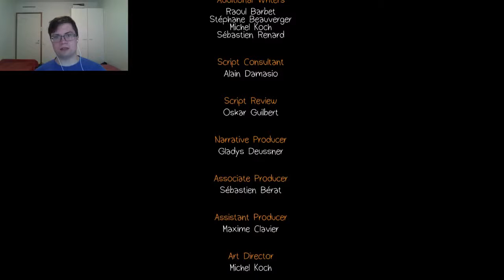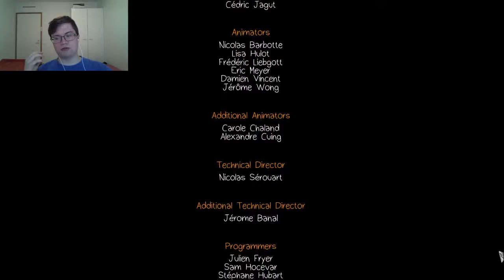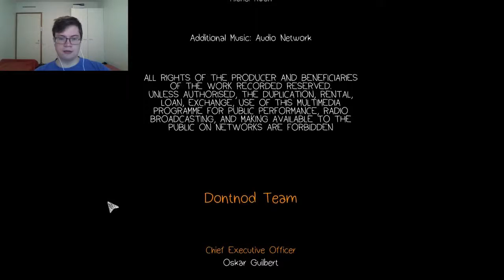Something Wicked This Way Comes... (Life Is Strange Ep I Pt 6)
There is a storm coming...